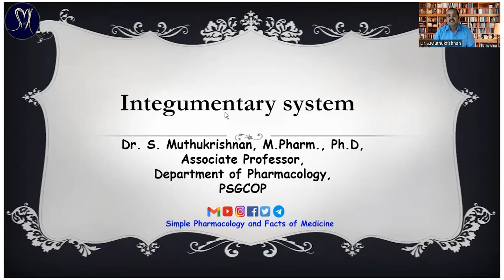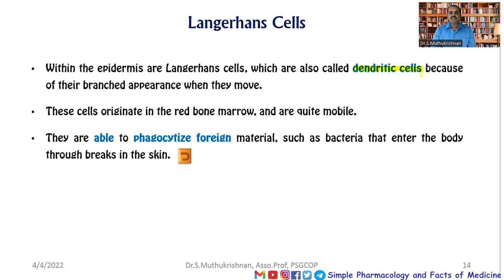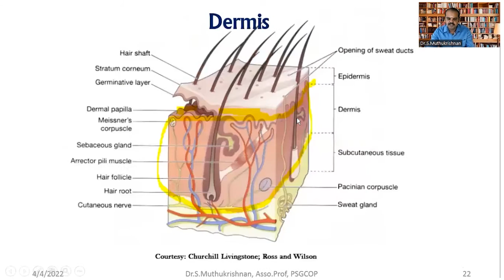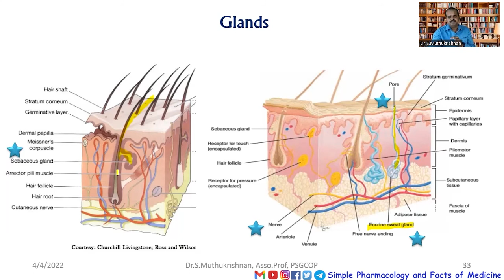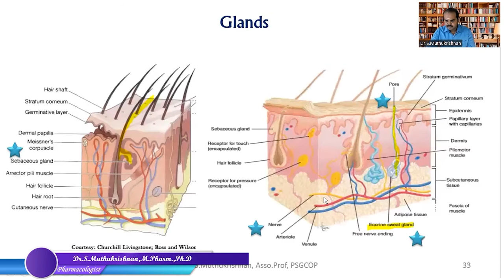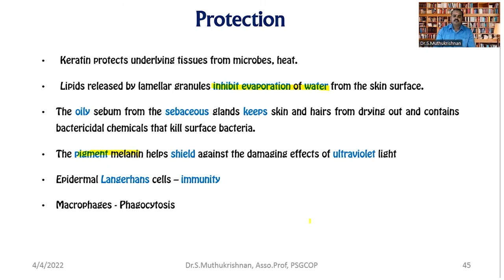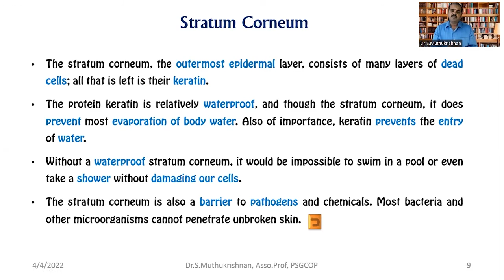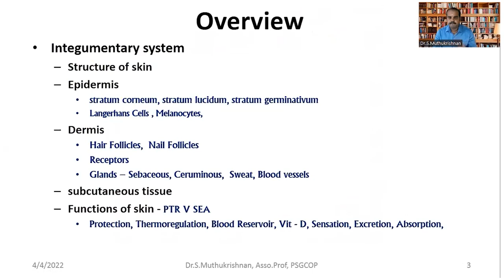Complete Lecture on Skin or Integumentary System - தமிழில் / Dr.SMK / HAP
இந்த வீடியோவில் "Integumentary System" பற்றி "Complete Lecture on Skin" தமிழில் தற்கால பேச்சு வடிவில்  பதிவிட்டுயுள்ளேன்
Quick Chapters link is Below Click "SHOW MORE"

Here You can view the Lecture on "Complete Lecture on Skin" in the "Integumentary System" chapter both text wise and picture wise by step by step with easy basic animation for the UG level.

Chapters:
00:00 Running Title
00:04 Introduction of Topics
01:01 Title and Disclaimer
01:14 Introduction
02:50 Outer Epidermis layer of Skin
16:00 Inner Dermis layer of Skin
42:42 Subcutaneous layer of Skin
48:40 Function of Skin
58:57 Overall Summary
01:11:05 Courtesy of this Video
01:11:25 End screen - Quick Links

If you want to hear this content as an audio podcast

Follow us If you are Interested

If you have any disputes don't strike down a video, If you need an Audio or Video to be removed on our channel please mail  us to remove the content, we will be removed within the same day and keep both side happy.